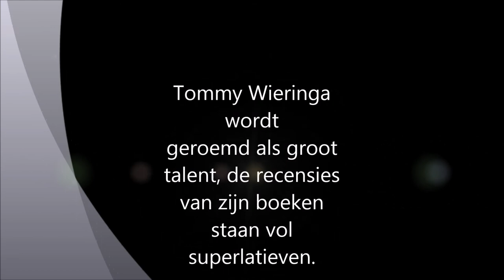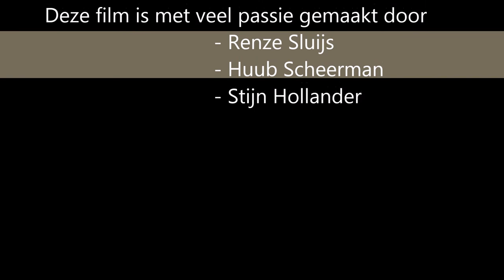Tommy Wieringa film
Film gemaakt voor school door Renze, Huub en Stijn